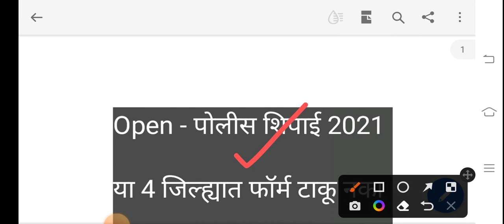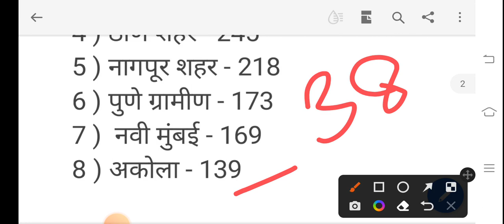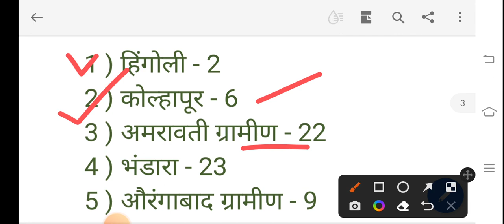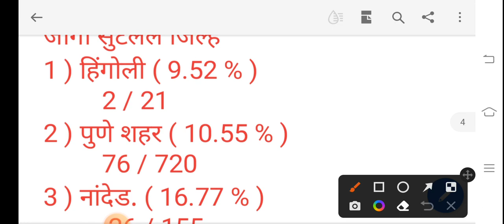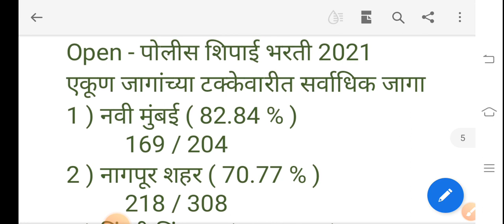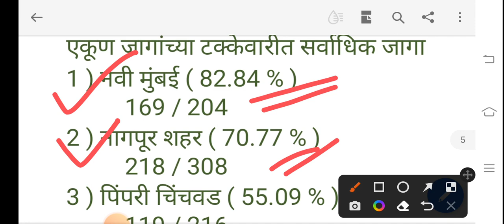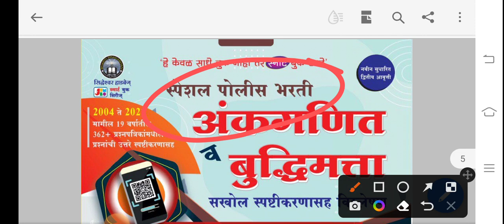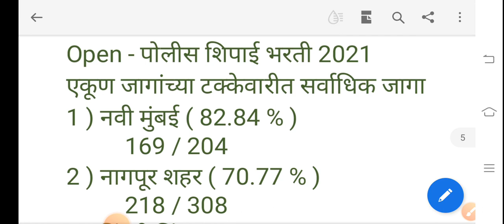# Open मधील विद्यार्थ्यांना सर्वाधिक संधी कुठे आहे ?# योग्य जिल्ह्याची निवड म्हणजे यशाची पहिली पायरी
*Follow us -*

 *You tube* -

आपले इतर महत्त्वाचे व्हिडिओ पाहा